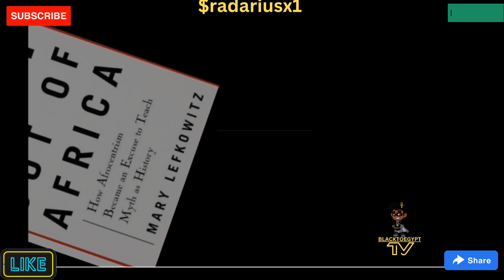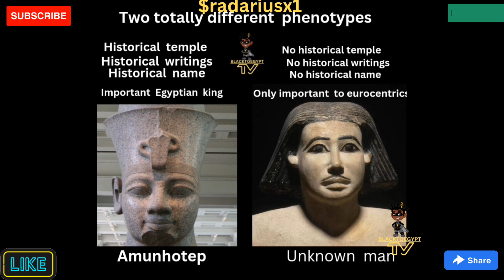An Evening with DR ZAHI HAWASS!!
l